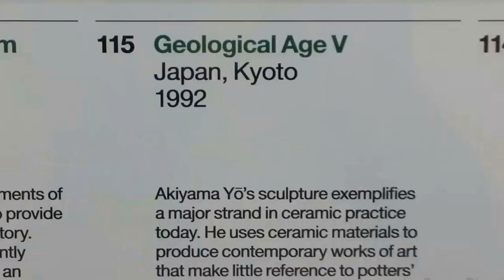Ceramics & Glassware at Victoria & Albert Museum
This is one of my stabilised Camera shots at the V&A museum.  I was learning techniques for holding a camera in such a way it almost emulates the steadycam equipment.

A browse through some of the earthenware and glassware at the Victora and Albert Museum upper most floors.

Using the help of mentors I practised the methods used for smooth motion in linear and rotatively controlled manner and adaptive walking to further help footage follow a strict line of motion.  This moves me towards the stabilized footage I aim to produce for the new channel TIYL4W. This is The 4th of 4 ways I will showcase London under foot with a steady cam apparatus.